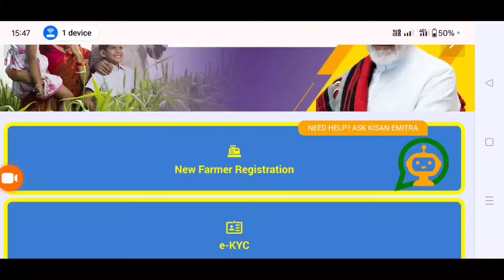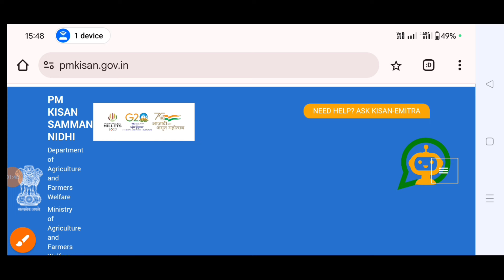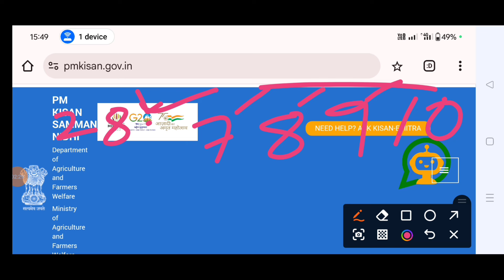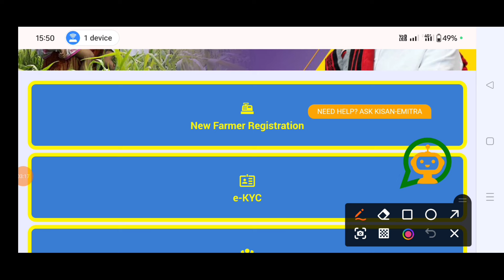Pm kisan 19th instalment date 2024/pmkisan 19th instalment money New update today/pmkisan news/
Pmkisan  19th instalment money credit date/pmkisan New update today/pmkisan news/Modi yojana 2024/

Pmkisan ପଞ୍ଜିକରଣ କରନ୍ତୁ ନାହିଁ ଆସିଲା ବଡ ଖବର ସମସ୍ତେ ଦେଖନ୍ତ/Pmkisan yojana 19th instalment money/

प्रधान मंत्री किसान सम्मान निधि भारत सरकार की एक पहल है जो किसानों को न्यूनतम आय सहायता के रूप में प्रति वर्ष ₹6,000 तक देती है। इस पहल की घोषणा पीयूष गोयल ने 1 फरवरी 2019 को भारत के अंतरिम केंद्रीय बजट 2019 के दौरान की थी इस योजना की लागत ₹75,000 करोड़ के बराबर है प्रति वर्ष और दिसंबर 2018 में लागू हुआ

The scheme was first conceived and implemented by government of Telangana as the Rythu Bandhu scheme, where a certain amount is given directly to eligible farmers. The scheme has received accolades from various organisations for its successful implementation, including World Bank. Many economist suggest that this type of investment support is better than farm loan waivers. With the positive outcome of this scheme, Government of India wanted to implement it as nationwide project and it was announced by Piyush Goyal during the 2019 Interim Union Budget of India on 1 February 2019.

pm kisan 19th installment process

pm kisan 19kist kab milega